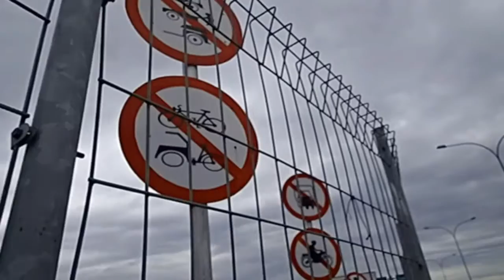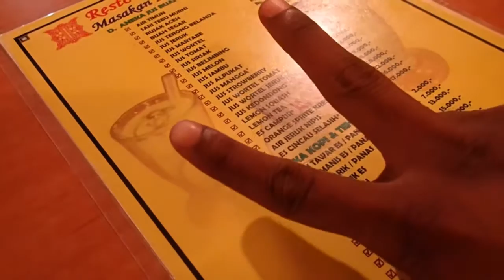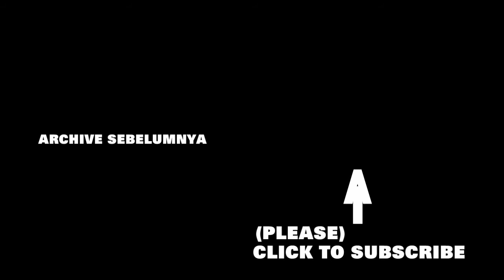I'M VLOGGING #63 || AKHIRNYA JADI JUGA